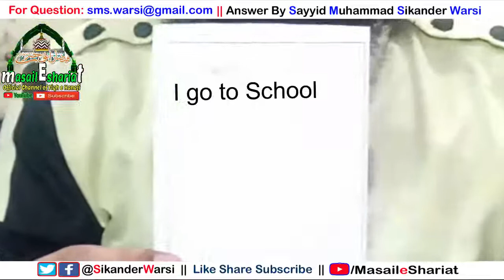Ilm e Ghaib Kise Kehte Hai Ilm e Ghaib Nabi Wahabism Exposed By Sikander Warsi on Ilm e Ghaib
Topic
ilm e ghaib e mustafa
nabi ka ilm e ghaib
lafz nabi ka matlab
sikander warsi on ilm e ghaib
ilm e ghaib ko samjhiye
kya nabi ko ilm e ghaib hai
kya nabi ko ghaib ka ilm hai
ilm e ghaib kise kehte hain
wahabi exposed by sikander warsi
sikander warsi on wahabi exposed
ilm e ghaib e nabi by sikander warsi
nabi ko ilm e gaib hai
ilm e ghaib ki sahi tarif kya hai
lafz nabi ka quran me mana kya hai
nabi ka mana hi ghaib batane wala hota hai
ilm e ghaib e mustafa by sikander warsi
quran me ilm e ghaib ki ayat
ilm e ghaib e nabi par dalil quran se